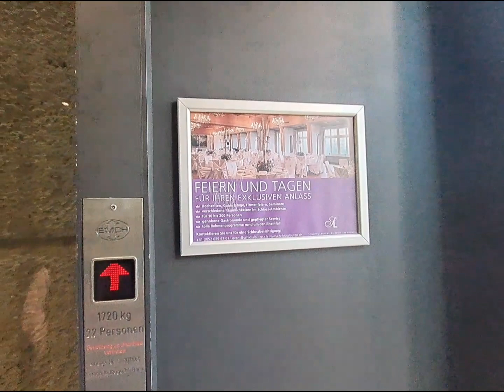Rhein Wasserfall Switzerland 🇨🇭 14.10.23